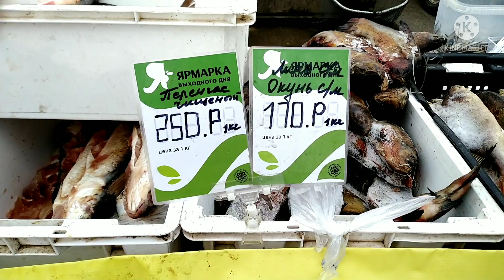Ярмарка кубанская предновогодняя . Распаковка.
Худеем с веса 121 и 91. Знакомство. Зарядка в конце видео.
     Дорогие друзья, это название полноценного видео на ютуб - САМОЕ ПЕРВОЕ . С чего всё начиналось.
Добро пожаловать! Нас зовут Кристина и Светлана.
Мы две сестры, которые окончательно решили похудеть .
   Худеть мы начинаем с веса 121 и 91 кг. Надеемся наш опыт поможет ещё кому-то изменить свою жизнь.
   Канал будет о всём нашем пути к похудению. Хотим делиться своей жизнью. Иногда мы будем готовить или снимать мукбанг.
   Очень надеемся, что всё получится. А если Вам будет интересно наблюдать за нами, подписывыйтесь. Мы будем очень рады.

  Поддержать нас и помочь в развитии канала
карта Сбербанк
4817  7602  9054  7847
Кристина Евгеньевна Д.